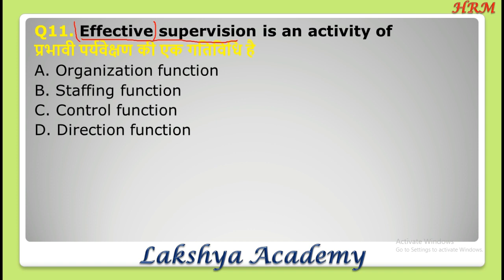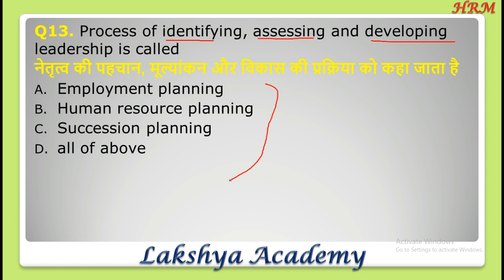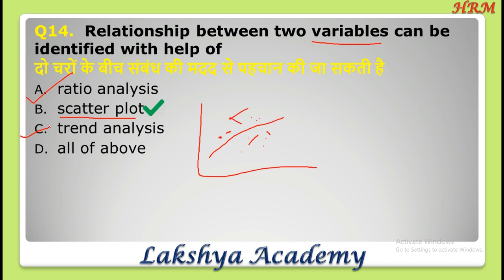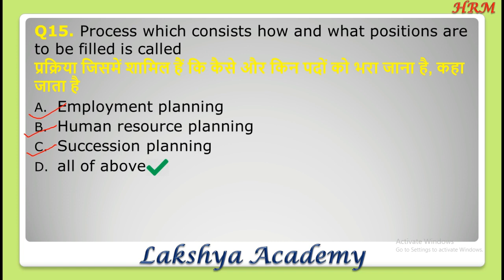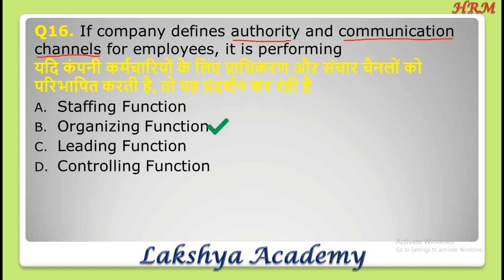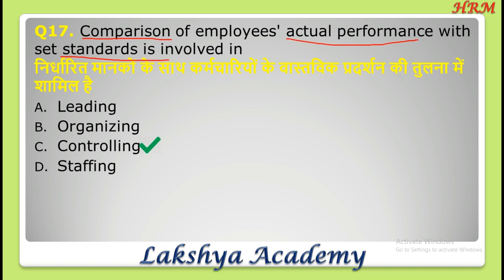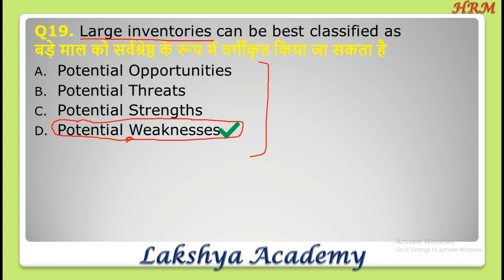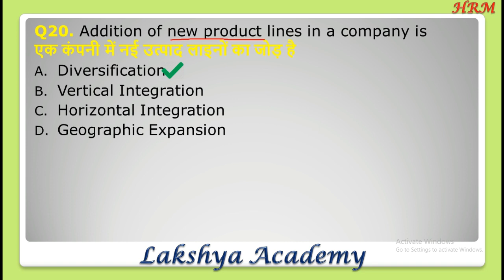#2 || HRM (Human Resource Management) MCQs || By Vikash Anand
MCQs for PGT Teacher, NVS, KVS, UPTET, CA, UGC-NET, and all Commerce Exam